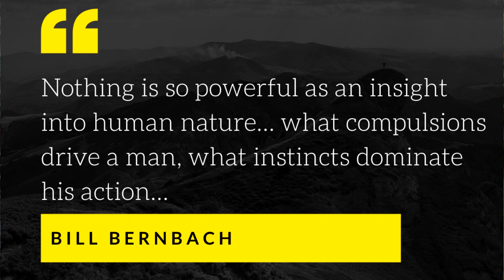Consumer Behavior Inter-Disciplinary Nature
Consumer behavior is made up of several disciplines that enable the understanding of the  psychology and sociology of people as they make buying decisions. Consumer behavior relates to how we spend resources in acquiring, using and disposing product.

This helps us to analyze how people make buying decisions such as what they buy, why they buy, where they buy, when they buy, who makes the buying decision and how they buy. All consumption related behavior.

To be able to analyze consumer choices and understand consumer behavior at a deeper level, you need to look at the underlying psychological and sociological influences.
To be able to add value to consumers you need to craft marketing strategies that connect with people’s needs.

For this reason consumer behavior borrows from various subjects or disciplines including:
- Psychology -  helps understand consumer motivation, perception, personality, attitudes and learning
- Sociology - Group dynamics, consumer reference groups, influence of celebrities, social class, conspicuous consumption
- Economics - How consumers apply scarce resources to unlimited needs and wants
- Social anthropology - behavior of consumers In their social settings
- Research  - data on consumer knowledge, awareness, attitudes, usage and practices/habits
- Statistics among others.
Understanding Consumer behavior is key to effective marketing strategies